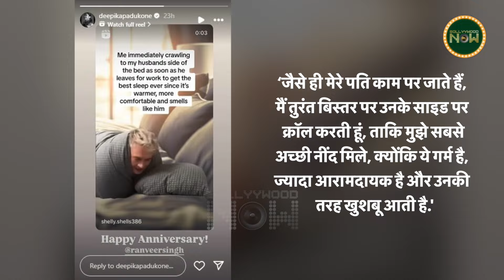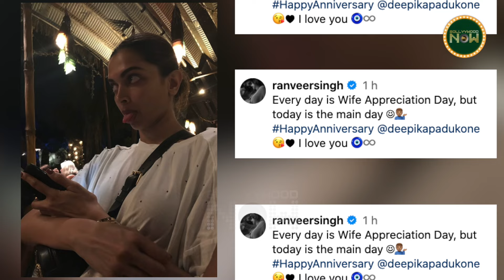‘It’s Warmer and…’ Deepika Shares Bedroom Secrets, Reveals Sleeping On Ranveer's Side In His Absence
Deepika Padukone and Ranveer Singh are known as one of Bollywood's power couples. Yesterday, on November 14, they celebrated their 6th wedding anniversary. On this occasion, both shared heartfelt posts for each other on social media.